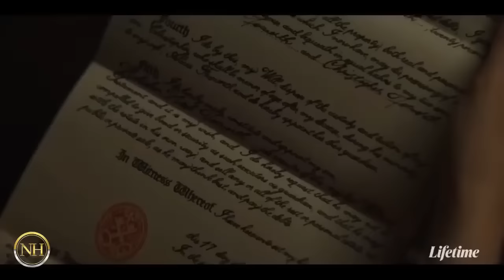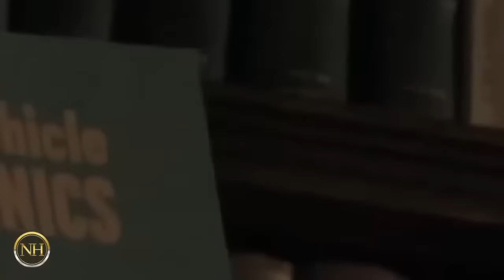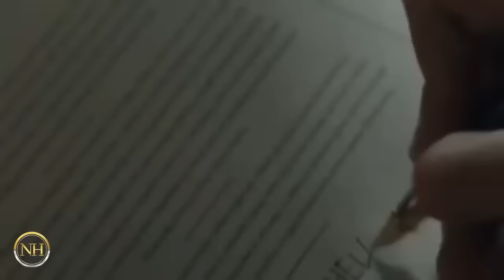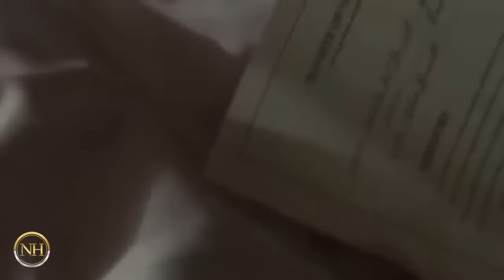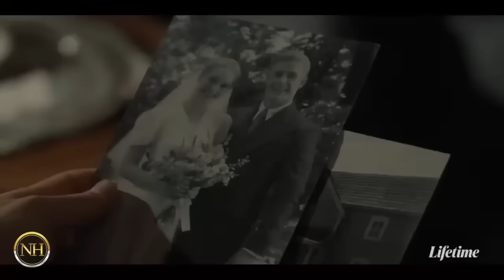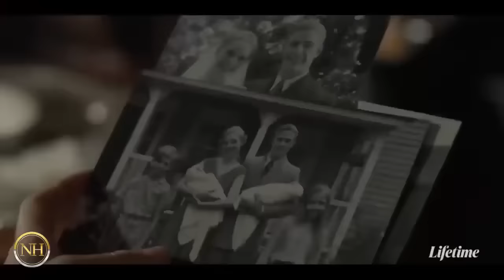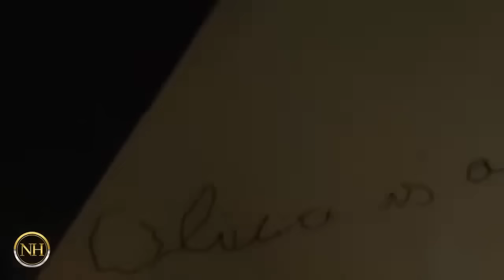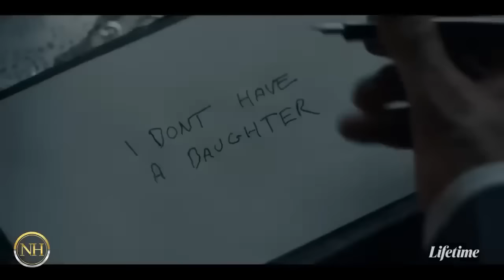Flowers in the Attic: The Origin // Part 4: The Martyr 2022 🎬🎬🎬 LMN​​ - New Lifetime Movie 2022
After losing all of her children due to tragedy and tension, Olivia's newfound religious beliefs instilled in her by her cousin, and her desire to wreck vengeance on those around her, drives her to become the most notorious and terrifying version of herself; a woman capable of locking her grandchildren in the attic upon the return of her daughter after tragedy strikes the family once again.

Director:　Declan O'Dwyer
Writers:　Virginia C. Andrews, Amy Rardin
Stars:　Jemima Rooper, Max Irons, Hannah Dodd, T'Shan Williams, Alana Boden, Luke Fetherston, Buck Braithwaite, Jordan Peters, Kate Mulgrew